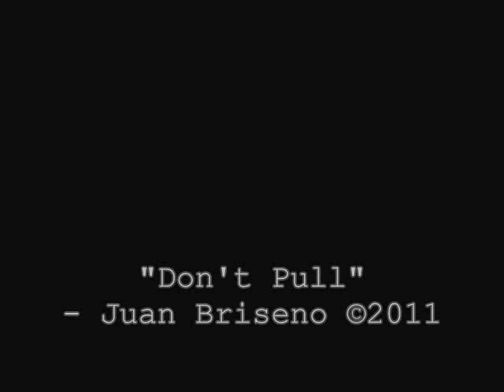Don't Pull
Simple animation this is my first real video.
i borrow the explosion clip from "Kuroiso"
this idea i came up with in the morning and hand drew each cell.
This video took 6 hours due to computer problems. [my computer at home can barley handle movie maker for Windows XP]